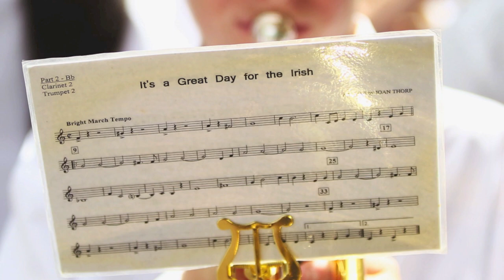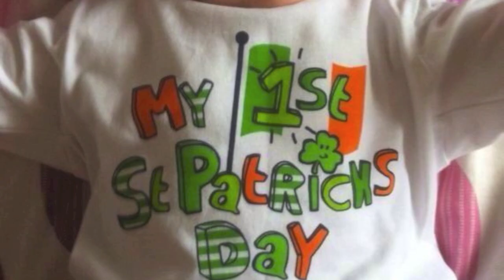In Pictures: St Patrick's Day around the world.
From Shanghai to Sydney - photos of St Patrick's festivities from Ireland and around the globe.